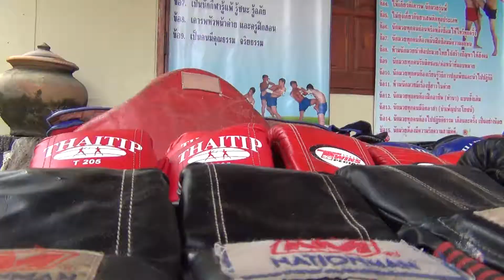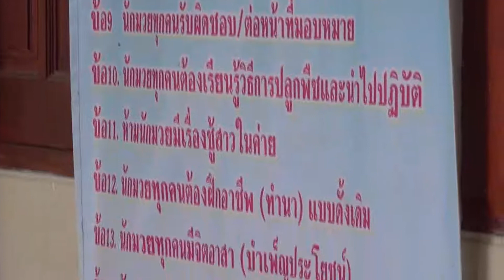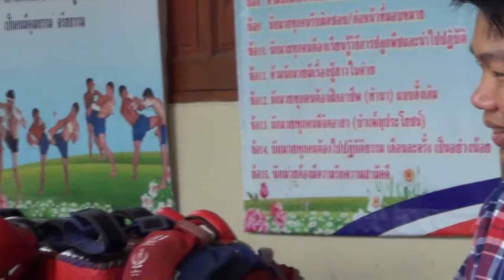หนองตอกแป้น